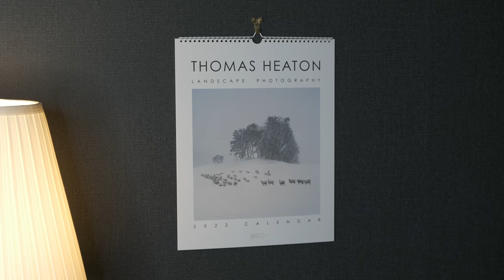Landscape Photography & Camping on a Remote Island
Kayaking to a remote Scottish island for landscape photography and camping; that is what you can expect from today's video. Simon Baxter and I load up our kayaks full of camping gear and camera equipment with the hope of a unique photographic adventure. I hope you enjoy this video.